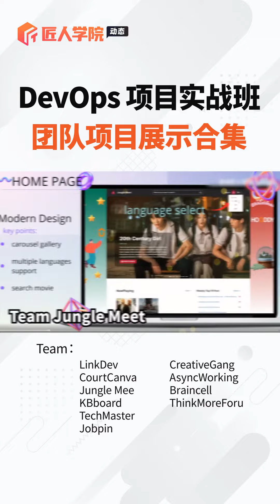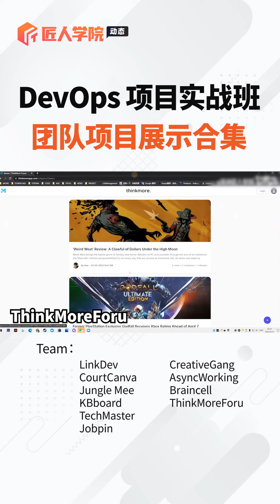DevOps 项目实战班团队项目展示合集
❤️Follow Me❤️